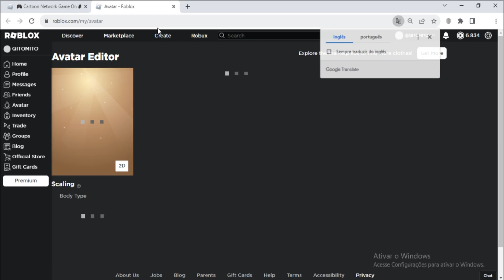🚨Server Vip Grátis🚨 Como Ganhar o item [Gumball Glasses] Roblox Evento Cartoon Network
Nesse vídeo estarei ensinando como está ganhando o item Gumball Glasses do evento do Roblox Cartoon Network Game On
informação em primeira mão sempre no canal TATICA21